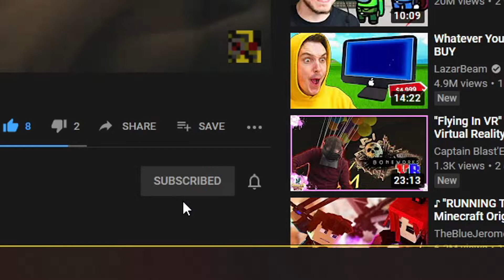Town Of Salem The Coven Masters!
Hey guys is Dat Magma Cube Welcome back to another Town Of Salem Video!
Today me and Fabex are in the coven as the Hex and Potion Masters! Lets see if we can pull off another win for the coven!
If you want some merch that shows your love and support for my channel or my new R6 clan then check out the store tab on my channel!
Town of Salem has 48 unique roles ensuring a different experience each time you play. Before a Town of Salem game starts, players are put into a lobby where the host can select what roles will be in the game. Players are then assigned roles at random from the list of chosen roles. Players have an in-game role card that explains their roles abilities and alignments.

Night-The night phase is when most roles use their abilities. Serial Killers stealthily murder people, Doctors heal people who are attacked, Sheriffs interrogate people for suspicious activity, the Witch or Coven Leader control the abilities of others, Escorts “distract” others from using their abilities, etc.

Discussion, & Voting-The discussion phase is when Town members chat about who they suspect of being an evil role. Once voting starts, a majority vote from the town will put someone on trial.

Defense, & Judgment-If someone is accused, the defense phase is when they will plead their innocence to the town. Have a convincing story or find yourself facing the gallows! During judgement, the town votes on the fate of the accused. Players can vote guilty, innocent or abstain. If there are more guilty votes than innocent votes the defendant is sentenced to death by hanging!

Schedule
Saturday’s, & Sunday’s-ShellShock Live
Monday’s-Minecraft
Wednesday’s-Editing
Tuesday’s, & Thursday’s-Town Of Salem
Friday’s-Pokémon
But until next time guys Keep The Lava Flowing and
Goodbye!